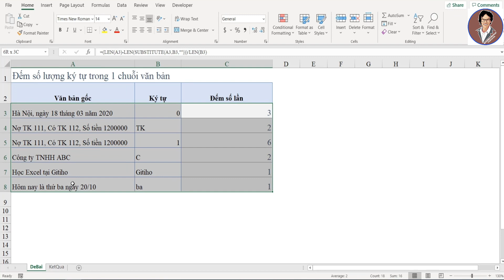Kỹ Thuật Đếm Ký Tự Trong Chuỗi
Kênh Phandongxcel được thành lập với mục tiêu:
Kỹ thuật đếm ký tự trong chuỗi có ý nghĩa quan trọng trong việc xử lý và phân tích dữ liệu văn bản. Dưới đây là những ý nghĩa chính của việc đếm ký tự trong chuỗi:

1. Phân tích độ dài và cấu trúc chuỗi:
Ý nghĩa: Đếm ký tự giúp bạn xác định số lượng ký tự trong một chuỗi văn bản. Điều này có thể hữu ích khi bạn cần biết độ dài của một câu, một từ, hoặc một đoạn văn bản.
Sử dụng: Ví dụ, đếm ký tự trong một đoạn văn bản để xác định số từ, số lượng ký tự đặc biệt như dấu cách, dấu chấm, hay dấu phẩy.
2. Kiểm tra và xử lý giới hạn ký tự:
Ý nghĩa: Trong các ứng dụng như nhập liệu trên các hệ thống, đếm ký tự giúp bạn kiểm tra xem một chuỗi có vượt quá giới hạn ký tự cho phép hay không.
Sử dụng: Ví dụ, khi nhập liệu trên mạng xã hội, đếm ký tự giúp người dùng biết khi nào họ đã viết quá số lượng ký tự cho phép và cần phải rút gọn nội dung.
3. Lọc và tách dữ liệu:
Ý nghĩa: Đếm ký tự có thể được sử dụng để lọc và tách dữ liệu văn bản. Bằng cách đếm các ký tự đặc biệt hoặc các từ khóa, bạn có thể dễ dàng tìm và phân tích các mẫu dữ liệu.
Sử dụng: Ví dụ, bạn có thể sử dụng kỹ thuật đếm ký tự để lọc ra các câu văn bản có chứa từ khóa nhất định hoặc để phân tích tần suất xuất hiện của các ký tự đặc biệt trong một chuỗi.
4. Đo lường và thống kê dữ liệu:
Ý nghĩa: Trong một số trường hợp, đếm ký tự có thể được sử dụng để đo lường và thống kê dữ liệu. Điều này giúp bạn hiểu rõ hơn về tính phân bố và đặc tính của dữ liệu văn bản.
Sử dụng: Ví dụ, bạn có thể đếm số lượng ký tự trong các câu văn bản để tìm ra câu dài nhất hoặc câu ngắn nhất trong tập dữ liệu.
Các công cụ và hàm hỗ trợ đếm ký tự trong Excel:
Hàm LEN: Đây là hàm cơ bản trong Excel để đếm số ký tự trong một ô.
Hàm LENB: Được sử dụng để đếm số byte của một chuỗi, hữu ích khi làm việc với các ngôn ngữ có mã hóa đa byte như tiếng Nhật.
Hàm SUBSTITUTE và LEN: Sử dụng kết hợp để đếm số lượng một ký tự hoặc một chuỗi ký tự trong một văn bản.
Các công cụ và macro trong VBA: Nếu cần phức tạp hơn, bạn có thể sử dụng VBA để tạo các hàm tùy chỉnh để xử lý và phân tích dữ liệu văn bản theo cách mong muốn.
Tóm lại, kỹ thuật đếm ký tự trong chuỗi là một công cụ mạnh mẽ giúp bạn phân tích, xử lý và thống kê dữ liệu văn bản một cách hiệu quả trong Excel và các ứng dụng khác.